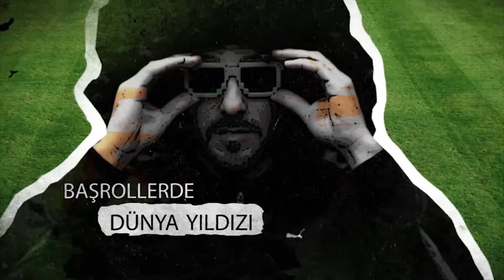Multiplayer 6. Geleneksel Xbox Fifa 14 Çilingir Turnuvası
Kıran kırana geçen bir Fifa Çilingir Turnuvası daha... Bu seferki konuklarımız Videoyun'dan Batu ve Berk ile Bogota Pilotu.

FIFA Çilingir Turnuvası başrollerinde Dünya Yıldızı, Pichie Rich, Merthan Yalçın ve Rastarules’un yer aldığı iki haftada bir (Zaman zaman her hafta) yayınlanan bir FIFA turnuvasıdır.

Tabi bu futbol şölenine her seferinde oyun dünyasından, oyunculardan, müzisyenlerden ve aklınıza gelebilecek her türlü artistik işi yapan kişilerden misafirler de alınır. Sonra misafir falan demeden bacaklar kırılır, ama orası ayrı. Dolu tribünlere oynanan futbol maçlarının yapıldığı FIFA Çilingir Turnuvasında her müsabaka kıran kırana geçer, FIFA tarihinin en güzel golleri atılır, tartışmalı pozisyonlar özet görüntüler eşliğinde yorumlanır.